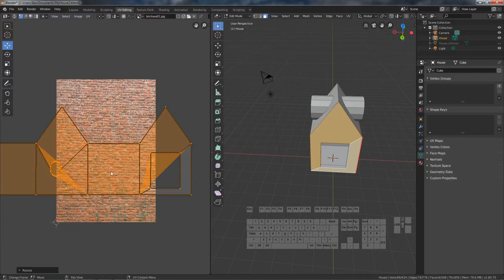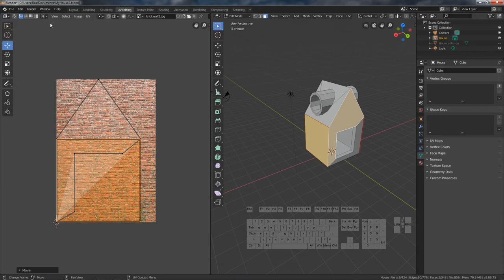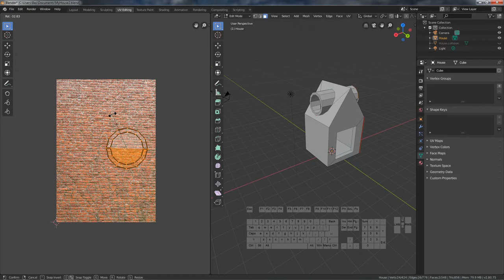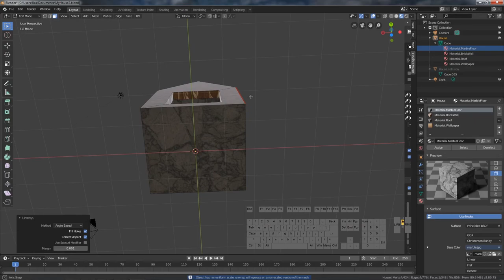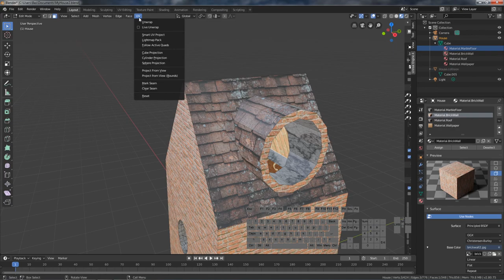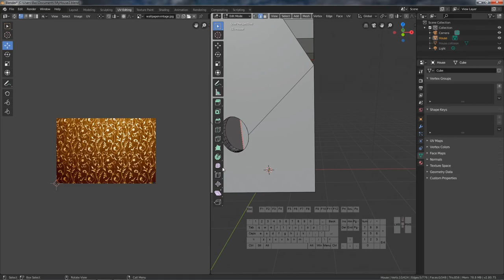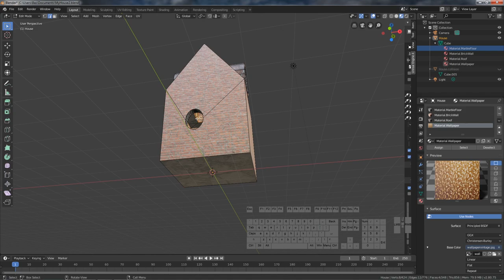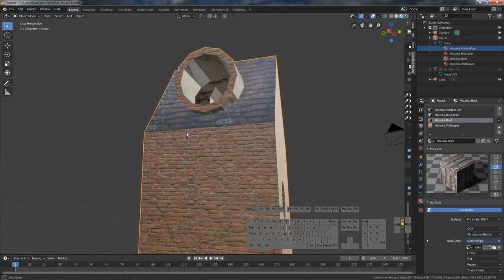Blender 2.8 UVs: Doing All Image Texture Materials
In this rather long part we repeat what we learned in the last part over and over again: till we are satisfied with the result.

0:01 Lobo Loco - Lake of Avalon ID 969
6:51 Christian Bjoerklund - Hallon
12:07 Rod Hamilton/Tiffany Seal - Orange Sunshine